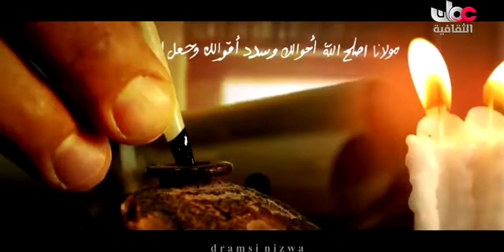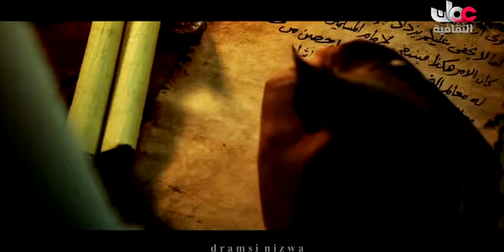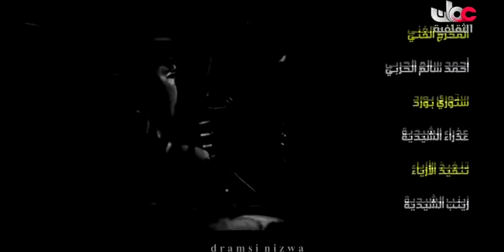عُمان تحكي قصة الامام بلعرب بن سلطان اليعربي